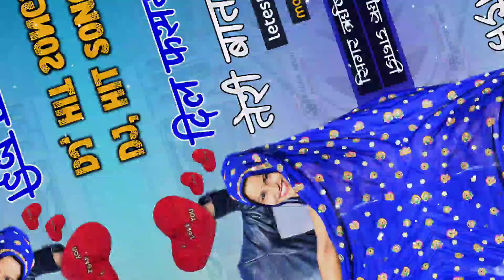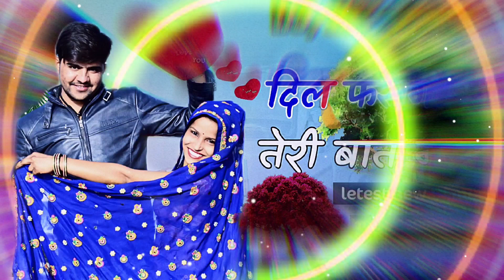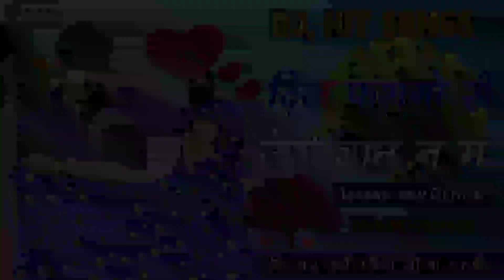new latest dj song मोकू निंद न आव छोरी रात न म / दिल फसगो री तेरी बात न म Singer Rishikesh Mani 2023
: radha Rishi production

singer: Rishikesh Meena Mani
             : New latest dj song
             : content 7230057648